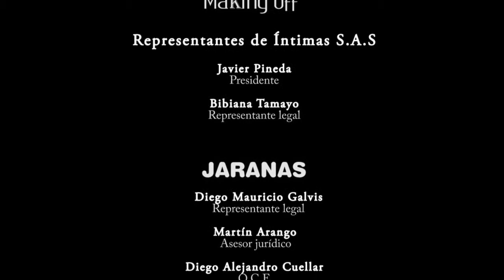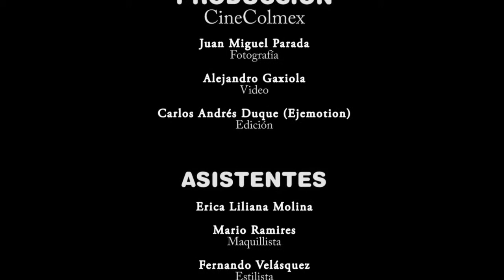Íntima Making off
camara  y  direccion de  video  Alejandro Gaxiola productor  y realizador